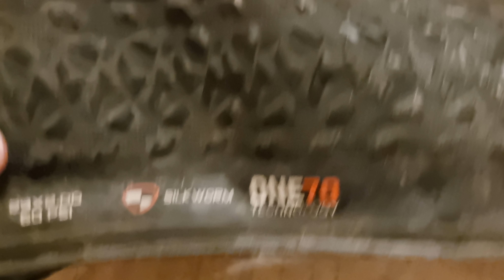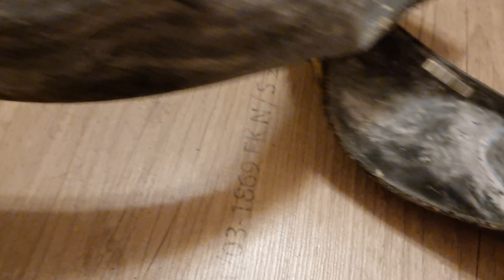maxxis maxxlite 29. что из себя представляет эта покрышка ?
одна из легчайших для кросс кантри